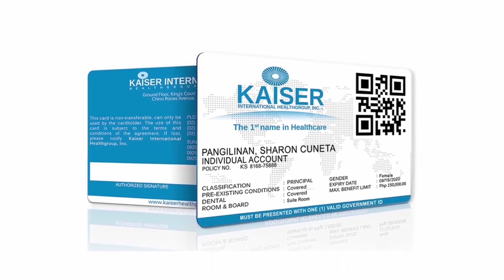PROTECT YOUR SELF ON THE 2 SCENARIOS OF LIFE | LIFE INSURANCE | LONG-TERM HEALTHCARE | RicoG TV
Financial Education is not just for the wealthy - it's for everyone"
-IMG

Financial independence is not only a dream. It is a priority that every person should aim for. Take control of your future by learning:
 * Make Money
* Save Money
* Grow Money
* Protect Money
No one else will do this for you

If you want to know more about saving and investing
Just message me in my personal account:

or I invited you to our free Financial Coaching
eveday,,,,
see you 🤗